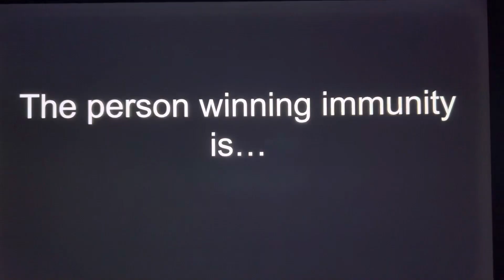Loud Ed KND #46